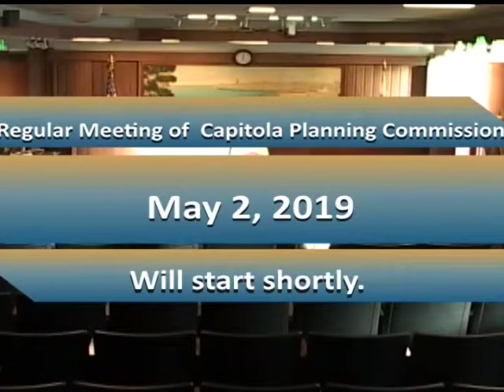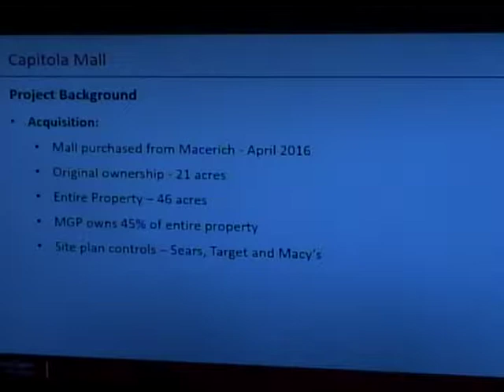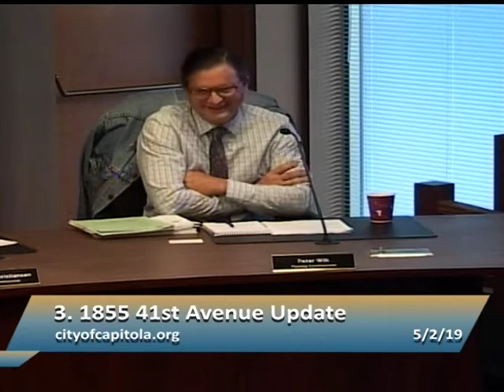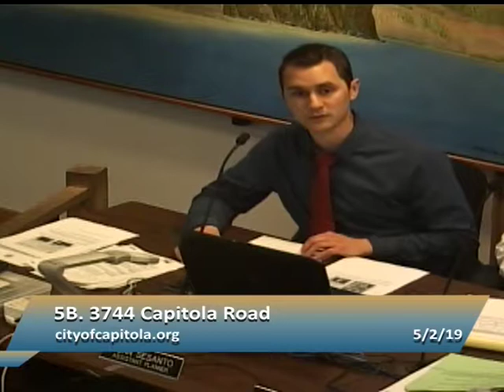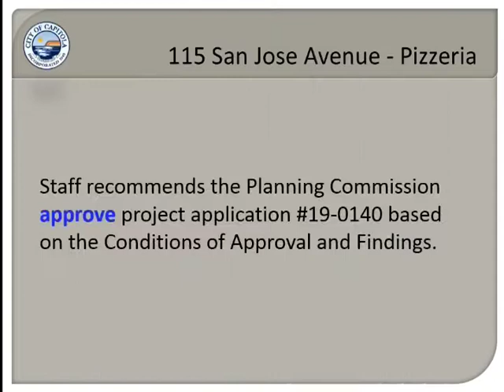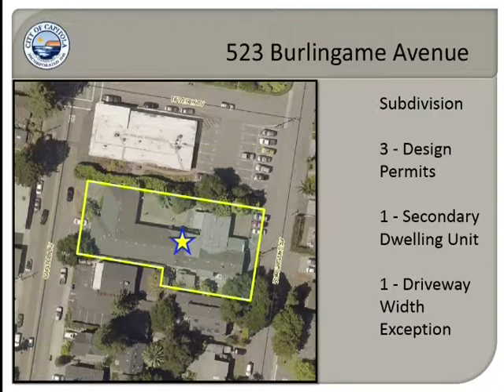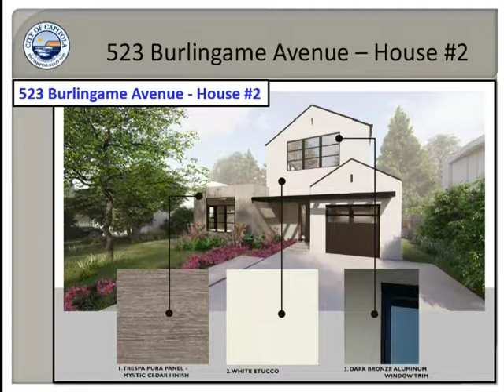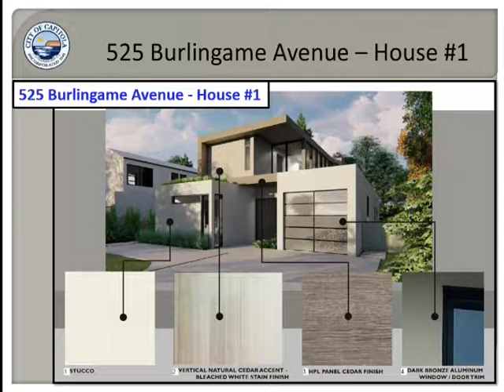Capitola City Planning Commission 5/2/19